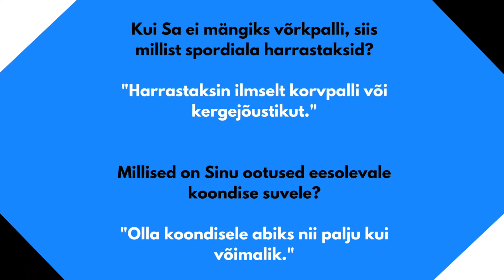Eesti naiste võrkpallikoondis 2018 - Marje Rosenblatt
Eesti naiste võrkpallikoondise libero Marje Rosenblatt